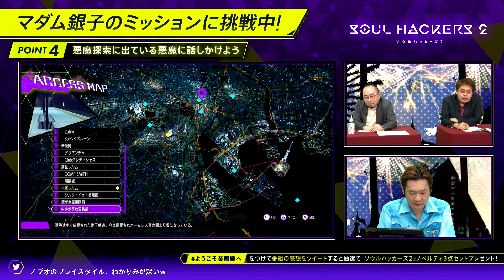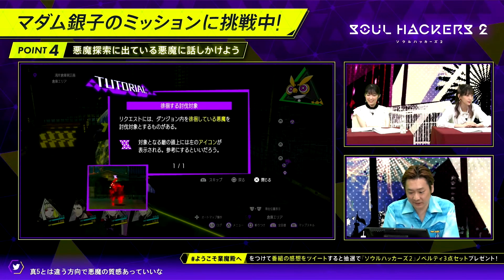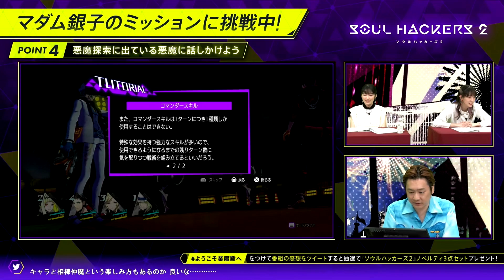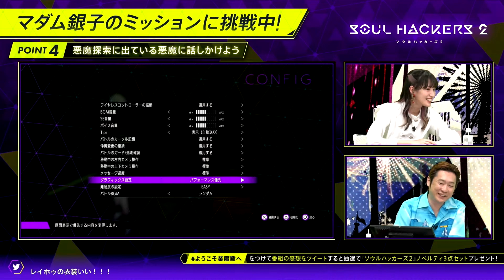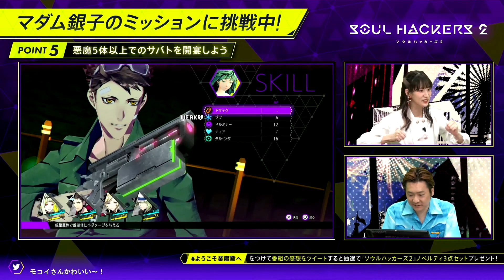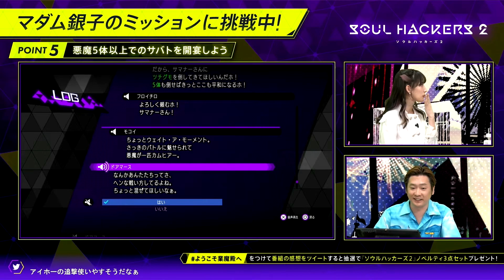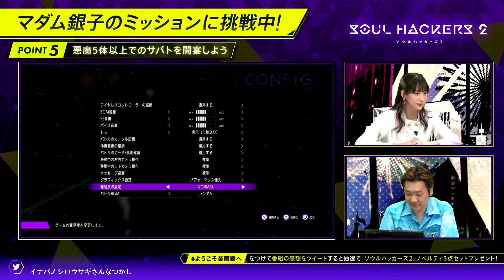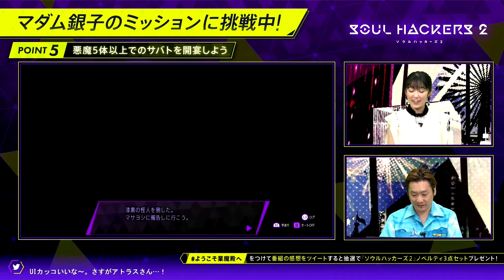Soul Hackers 2 - Dungeon & Battles Gameplay Atlus Live Stream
0:00 - Enter Dungeon / Request
1:56 - Battle #1
3:00 - Menu & Costume
7:10 - Battle #2
8:03 - Battle #3
10:10 - NPC
11:16 - Battle #4
12:00 - Crawling
12:40 - Battle #5, 6, 7, 8
17:00 - Crawling
18:50 - Battle #9 Deadly Rabbits
21:20 - Boss Mad Gasser
27:58 - End Dungeon